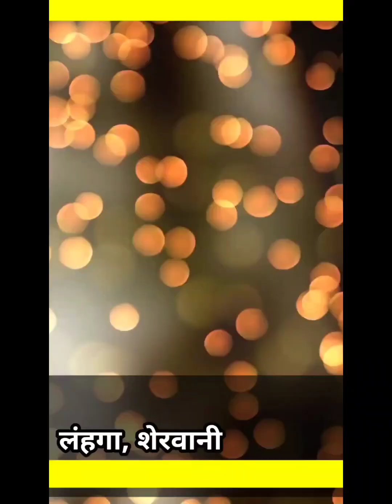Naveen Jaihind की हो सकती है जेल में हत्या : कुलदीप किसान नेता